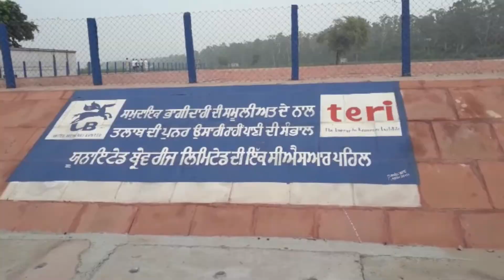गांव कटानी कलां के नोजवानो ने पुराने तालाब की काया कल्प कर उसे वाटर हार्वेस्टिंग प्लांट में बदल दिया